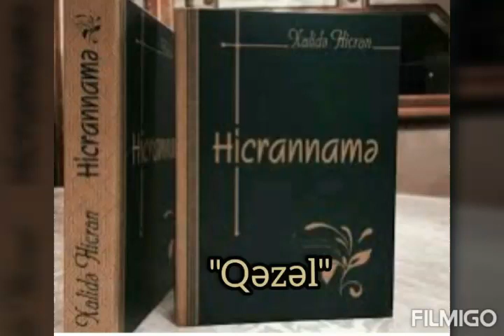"Hicrannamə" - "Hijranname"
"Hijranname"